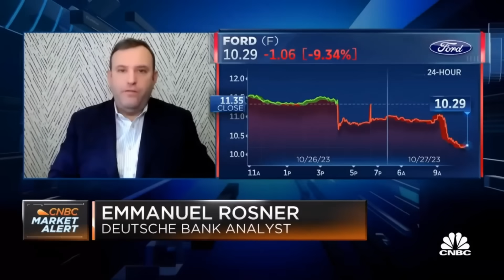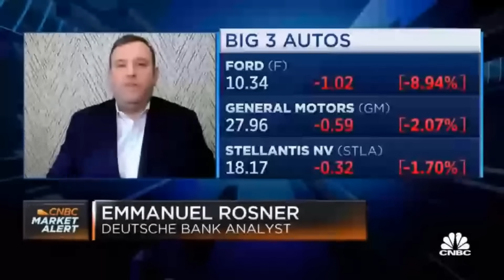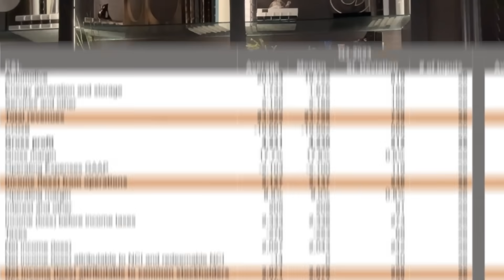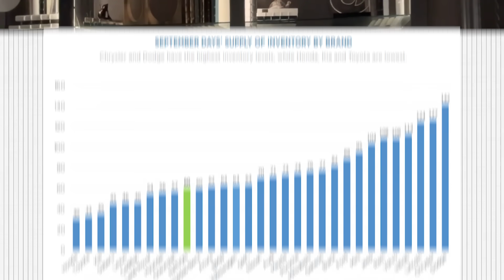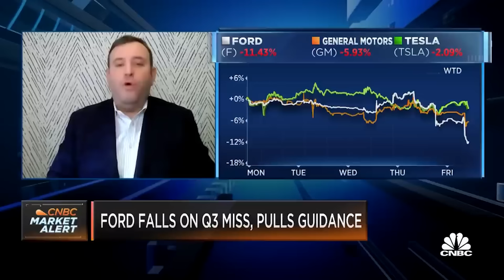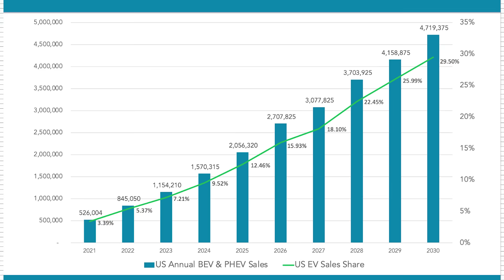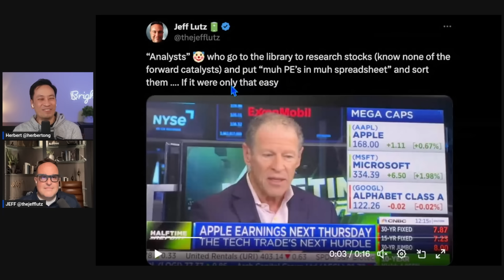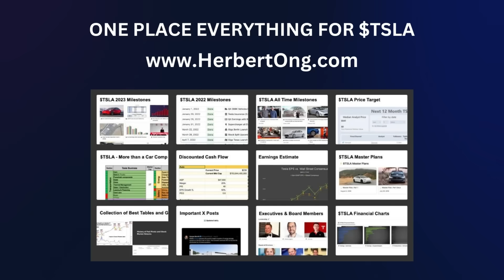Wall Street Analyst: Sell Ford, Hold GM, BUY Tesla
Get free access to Brighter $TSLA - the most comprehensive library of resources for the Tesla investor

Get free acess to Brighter $TSLA library of resources

❤️  Thank you to my YouTube Members, Patreons and everyone else for supporting this channel! Appreciate your likes, subscribes and comments.